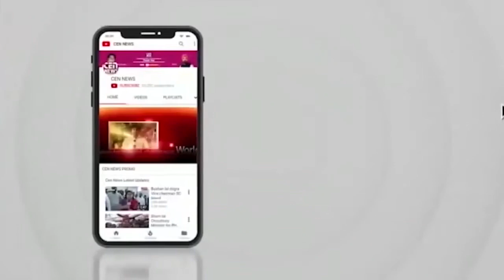Maharashtra News: बच्चों को भारी स्कूली बैग से मिलेगी आजादी, इस साल से एक ही किताब में होंगे 4 विषय